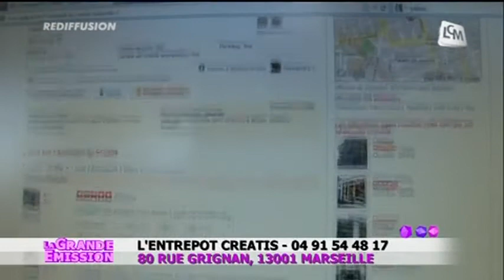Entrepôt by Créatis: la mode à prix réduits!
Julie nous fait découvrir l'entrepôt Créatis qui propose des chaussures de marque à prix bradés!

Sites webs/blogs, copiez cette vidéo avec le bouton "Intégrer" !